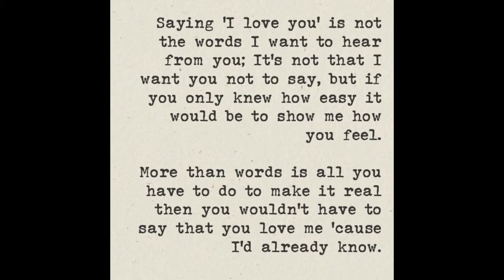More Than Words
PRISM Featuring Karen Higgins & Randy Forster